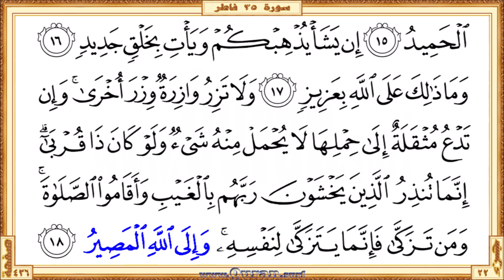Holy Qur'an Page 436 | Reciter: Ahmad Al-Ajmi | Text highlighting HD video on Holy Quran Recitation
•  The first verse: Surah Fatir - Aya 12 (Wama yastawee albahrani hatha AAathbun ...)

  •  The last verse: Surah Fatir  - Aya 18 (… yatazakka linafsihi waila Allahi almaseeru)